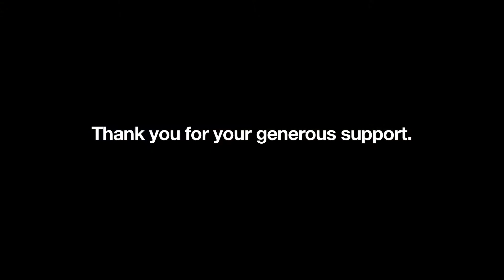The John A. Moran Eye Center At Home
A glimpse at some of the local outreach work done by the John A. Moran Eye Center at the University of Utah. Narrated by Kimberly Perkins Klintworth.